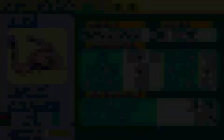Pokémon Zafiro Randomlocke, Episodio 18: Solucionando problemas en pueblo Verdegal